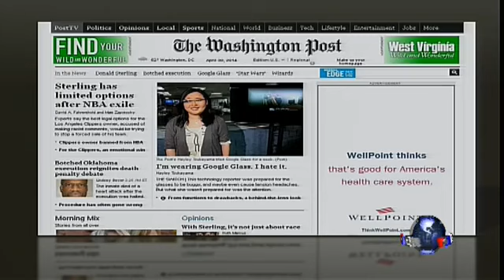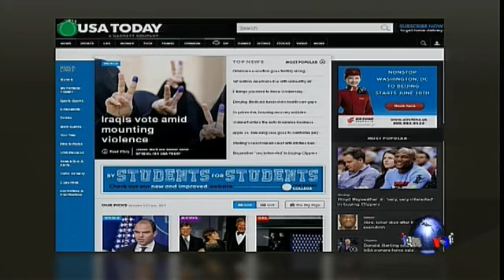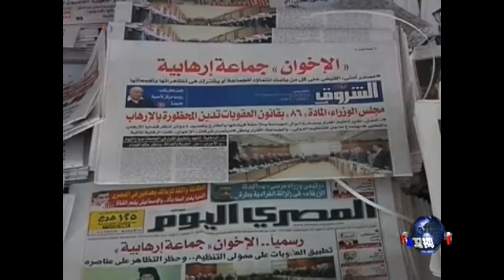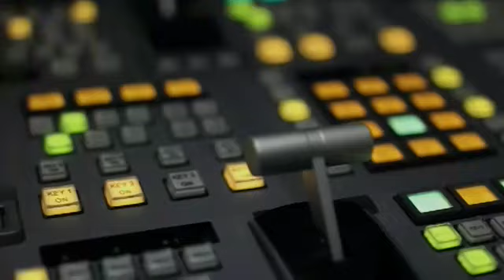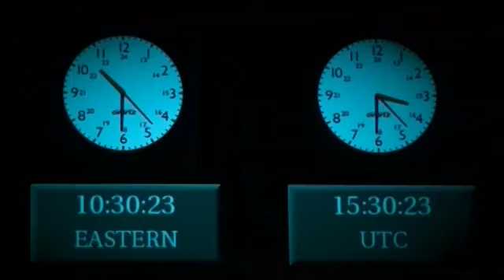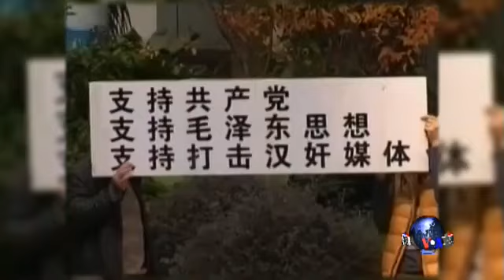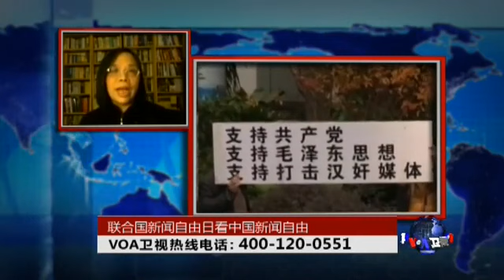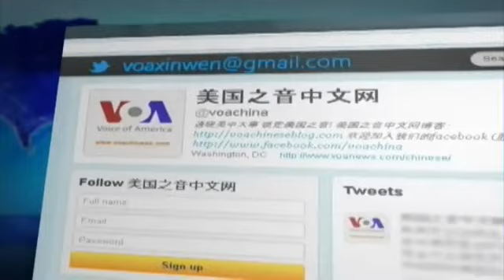VOA卫视(2014年4月30日 第二小时节目)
VOA卫视第二小时内容包括美国主要报纸关注的头条新闻、重要国际新闻以及时事大家谈。随着雅俗共赏的纪录片"舌尖上的中国"刺激着海内外的味蕾，中国这个世界人口最大国的食品安全问题同样引发持续关注。有分析称，在中国面临的政治、经济等多重危机中，食品危机为当务之急。那么，中国居民的"舌尖"出路在哪里？另外，5月3日是联合国新闻自由日。就在几天前，中国著名女记者、联合国第一位新闻自由奖获得者高瑜与外界失联，目前仍然下落不明。近年来，中国新闻从业人员因为揭露中国的苦难而付出了前所未有的代价。高瑜事件再次突显中国新闻自由的窘境。我们邀请经济学家、记者和自由评论人士何清涟以及中国资深调查记者龙灿参加话题讨论。脸书: